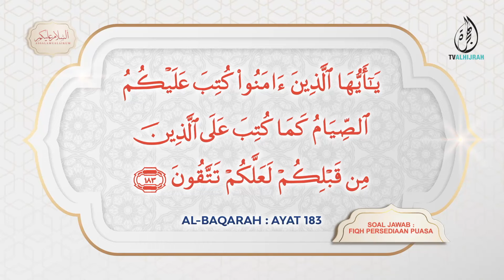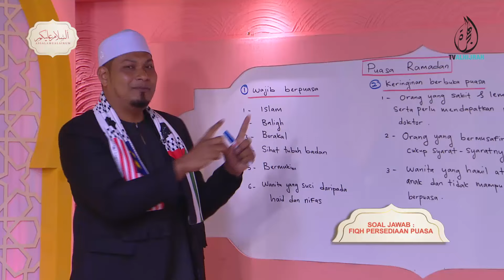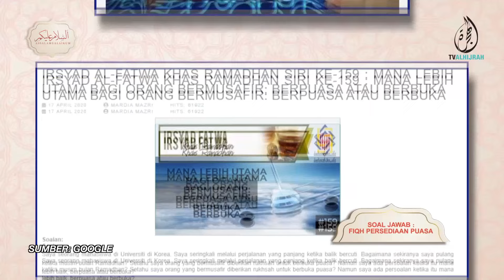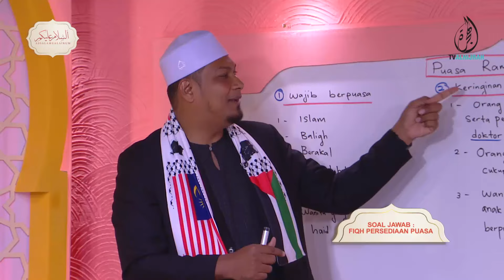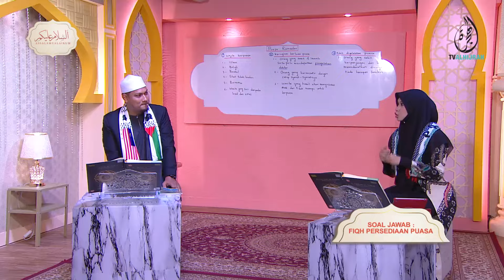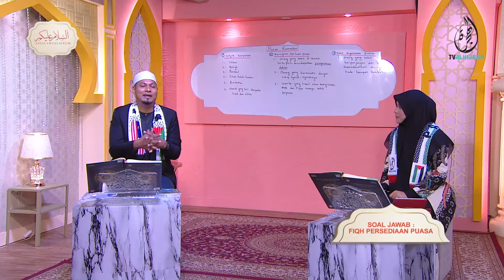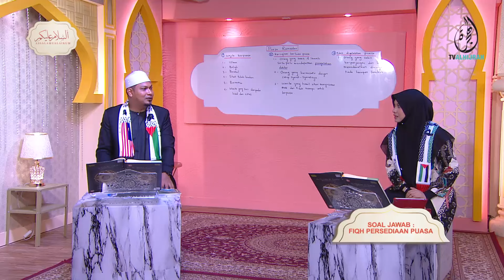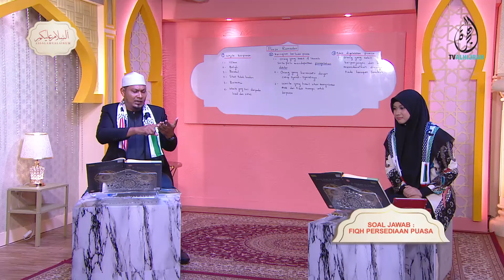07032024 | SOAL JAWAB : FIQH PERSEDIAAN PUASA | USTAZ DR. NUR MOHAMMAD HADI ZAHALAN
Tidak lama lagi kita bakal menyambut bulan Ramadan, di mana seluruh umat Islam akan berpuasa sepanjang Ramadan. Puasa pada bulan Ramadan adalah salah satu ibadah dan pastinya ada syarat dan rukun dalam menjalani ibadah puasa.

Hari ini kita akan mempelajari & menjawab pelbagai persoalan bagi mereka yang masih keliru dan mencari-cari jawapan tentang hukum-hakam yang berkaitan ibadah fiqh puasa.
Kupasan selanjutnya bersama Ustaz DRHD di studio.